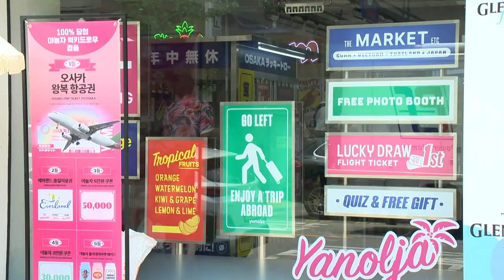야놀자, 인기 해외여행지 콘셉트 '야놀자 홀리데이마켓' 운영 (20230710)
야놀자, 인기 해외여행지 콘셉트 '야놀자 홀리데이마켓' 운영